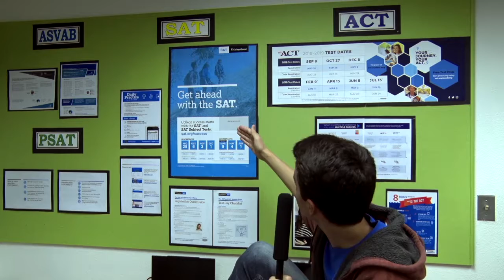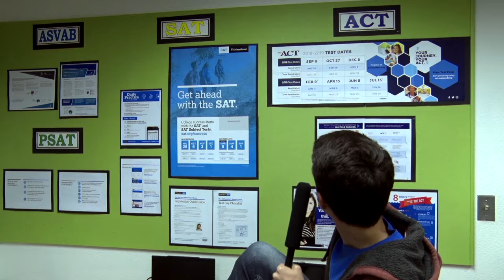10 10 18u